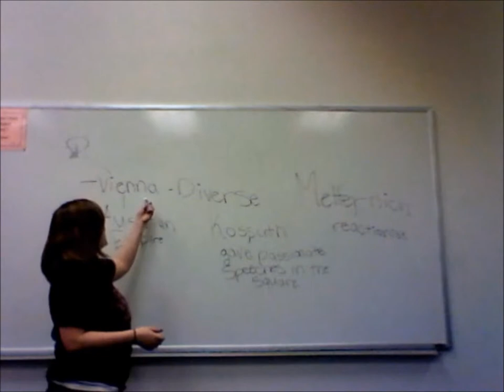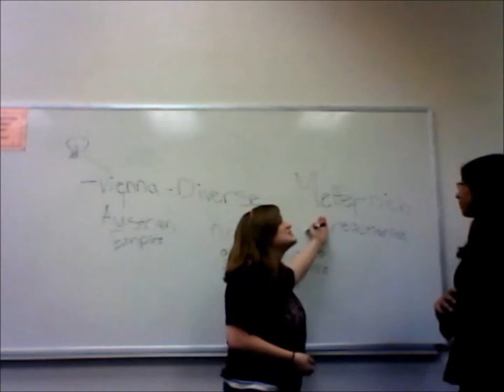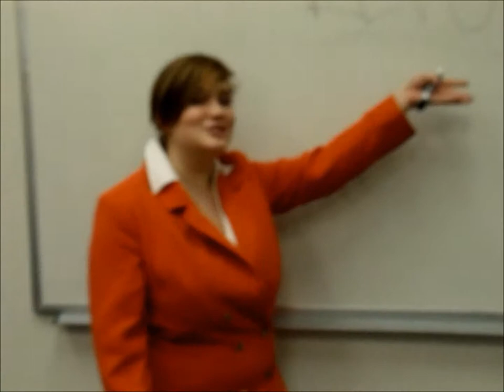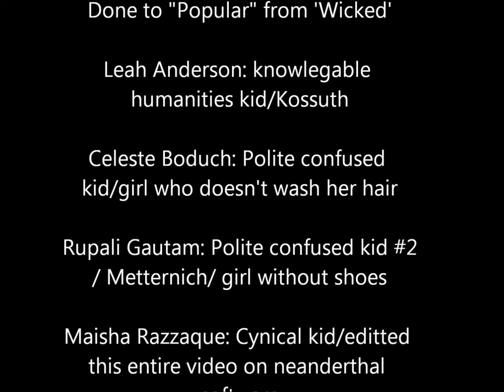Austrian "Popular" parody for class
Spoof based on the song from the wicked musical